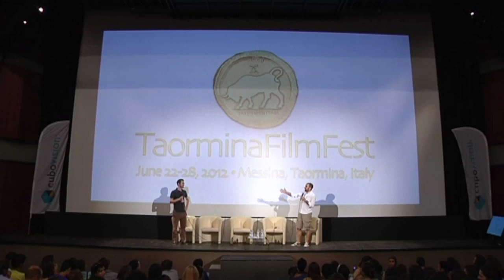Campus Boris - Antonio Catania, Pietro Sermonti e Mattia Torre 1/2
Due attori e uno degli autori della più grande serie comica italiana degli ultimi anni discutono l'origine, gli errori, le difficoltà e le assurdità di lavorare nella serie tv che prende in giro la tv.

Prima parte

Selezione scene a cura di Noemi Salonia